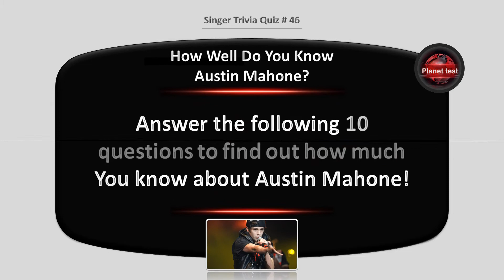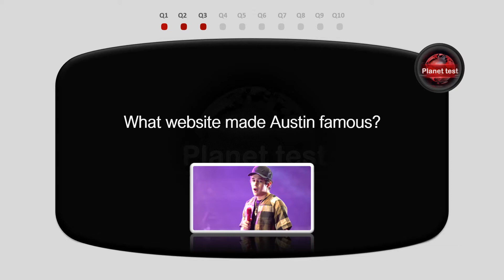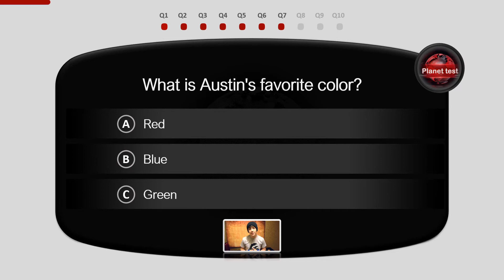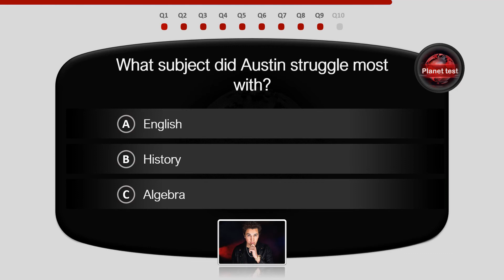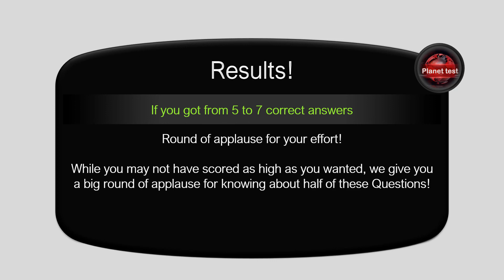How Well Do You Know Austin Mahone Trivia | Singer Quiz #46 | Planet test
Austin Mahone is one of the most famous YouTube sensations and not only is he funny he is also good on the eyes. Austin is a good songwriter and his covers have millions of views. Do you consider yourself one of his fans? If so, then you must know a lot about him and his ventures. Take this quiz and see if you gain the number one spot.